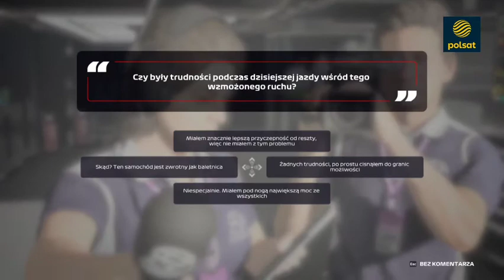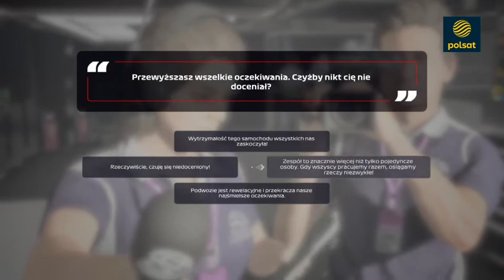Piękne Zwycięstwo: F1 2020 (S2) My Team Kariera Piotera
Jeśli Obejrzałeś Film Do Końca zostaw Suba z Dzwoneczkiem I Łapkę w Górę nie zapomnij napisać komentarza